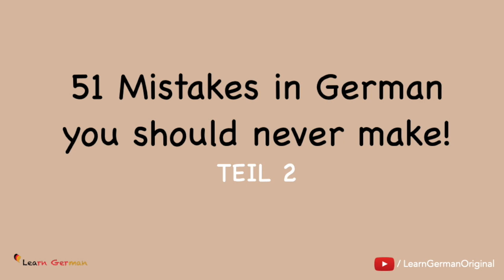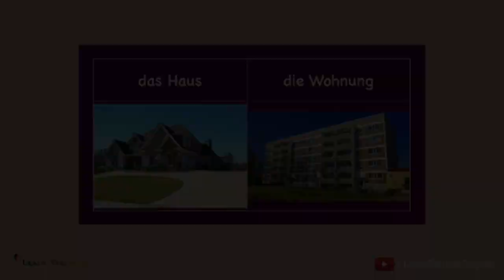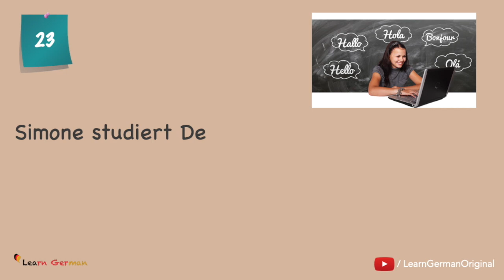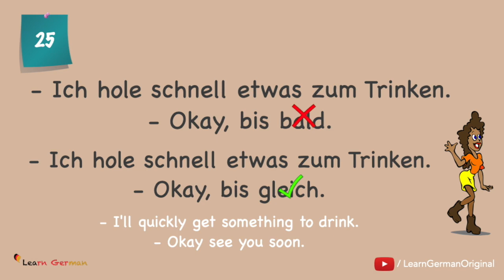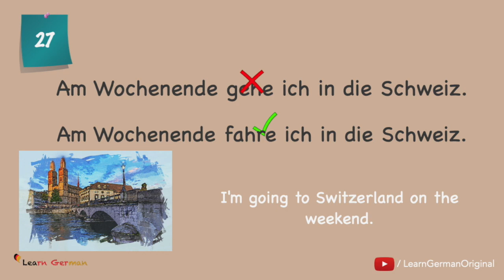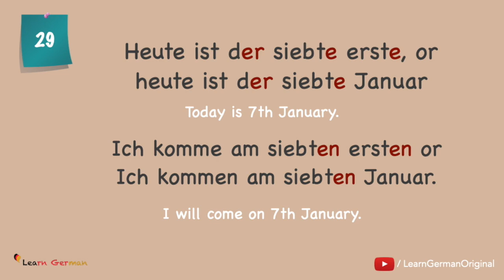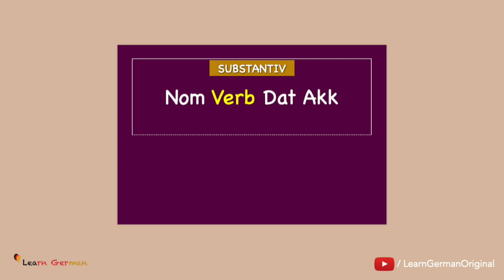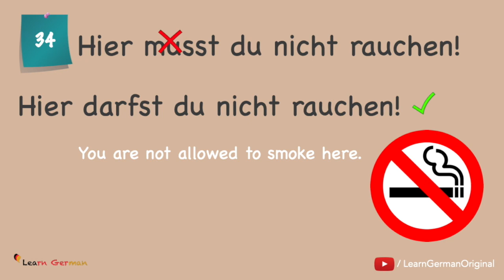Part 2 of 51 Mistakes in German you shouldn't make | Learn German | A1-C1 | Grammar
In our May-Special - 3 video series, you will be learning 51 mistakes that you should never make, if you are learning German. Maybe there are some you already know. But mistakes help you learn better! Are you ready for it!? .
For this video, there will be no Podcast.

NEW!!!